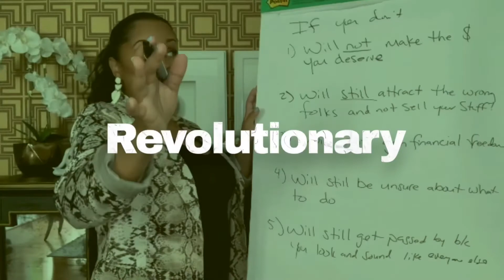My Journey to South Africa VLOG intro.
My Journey to SA vlog is loading… I’ll be sharing my beautiful experience this Sunday. God willing. 🙏🏽